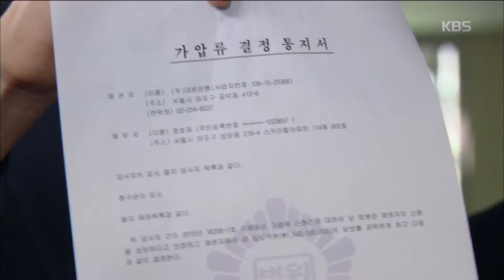[HIT] 가족을 지켜라 - 임성민 사모님 행세 끝났다..가압류 날벼락 . 20150623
임성민 사모님 행세 끝났다..가압류 날벼락